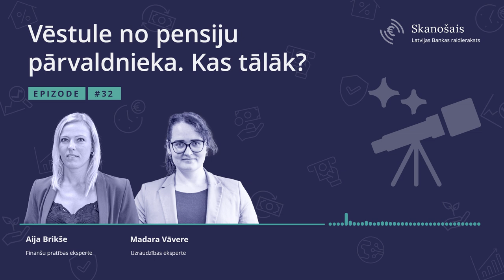Raidieraksts "Skanošais": Vēstule no pensiju pārvaldnieka. Kas tālāk?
Aptuveni puse pensiju 2. līmeņa dalībnieku – tātad katrs otrais no mums – tur savu naudu savam vecumam neatbilstošā plānā. Tas nozīmē, ka viņi neizmato pilnvērtīgi visas iespējas, ko var piedāvāt Latvijas pensiju sistēma.

Lai to labotu, veiktas izmaiņas likumā. Tās pensiju pārvaldniekiem ļauj saņemt informāciju par savu pārvaldīto plānu dalībniekiem un sazināties ar viņiem.

Ko tas nozīmē iedzīvotājiem? Kā jārīkojas, saņemot ziņu no pārvaldnieka? Un vai par nomaiņu uz atbilstošu plānu būs jāmaksā? Kā vispār saprast, kas ir tev atbilstošs plāns (tā taču nav "raķešu zinātne", vai ne?)?

To šajā raidieraksta "Skanošais" epizodē stāsta Latvijas Bankas Finanšu pratības daļas vadītāja Aija Brikše un Apdrošināšanas un pensiju uzraudzības pārvaldes vecākā uzraudzības eksperte Madara Vāvere.

00:00 Ievads
00:33 Kas tieši mainījies ar likuma grozījumiem?
04:05 Kāpēc pārvaldniekiem būtiski zināt, kurā plānā esi? Ko tas uzlabos?
04:57 Cik daudz ir iedzīvotāju, kas atrodas neatbilstošā plānā?
06:37 Kas notiek, ja pats neesi izvēlējies konkrētu plānu?
08:16 Atbilstošs, neatbilstošs plāns… Kā saprast, cik riskantu pieeju izvēlēties tavā vecumā?
10:15 Manapensija.lv – iespēja salīdzināt plānu rezultātus
13:38 Citi kritēriji, kā saprast, vai ieguldījumu plāns ir tev atbilstošs
15:51 Ja plāns būs neatbilstošs – vai kāds tavā vietā izvēlēsies un nomainīs uz pareizo?
17:56 Vai par plāna maiņu tev būs jāmaksā?
19:55 Vai varu ko darīt, ja vēl neesmu saņēmis ziņu no pārvaldnieka?
21:07 Cik bieži var mainīt plānu un pārvaldnieku?